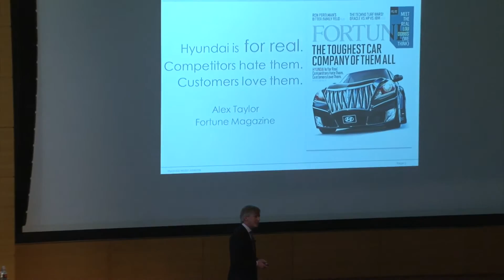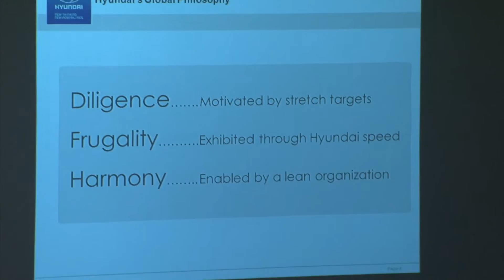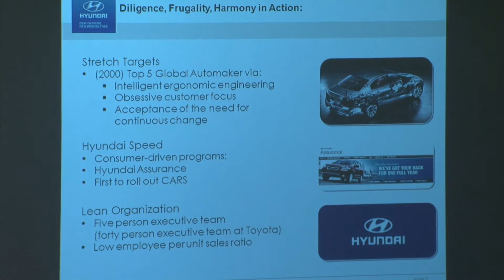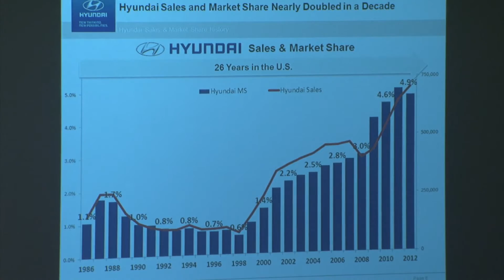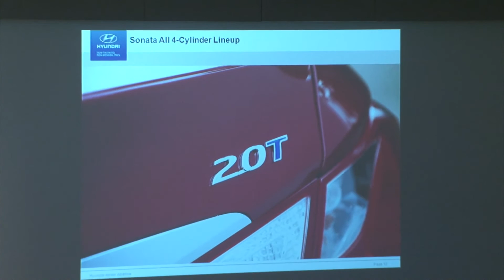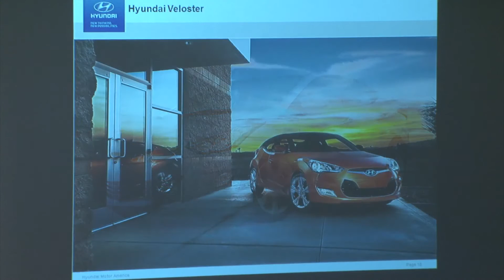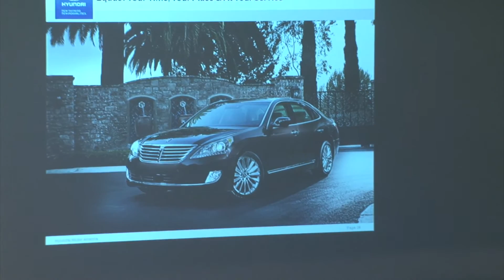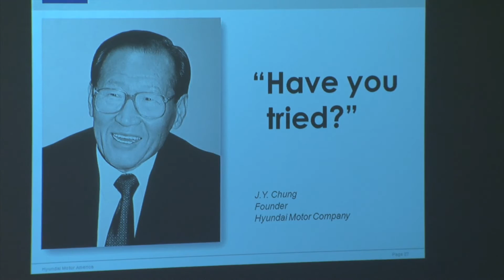DILS: John Krafcik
April 29, 2013 - John Krafcik, SM ’88, President and Chief Executive Officer, Hyundai Motor America